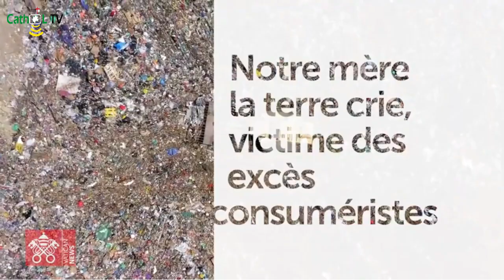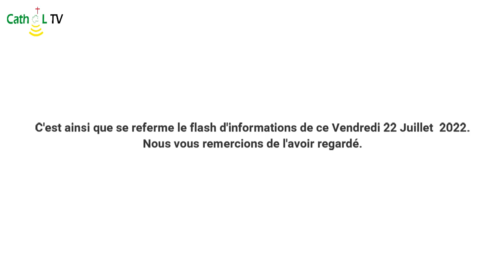FLASH INFOS DU 22 JUILLET 2022